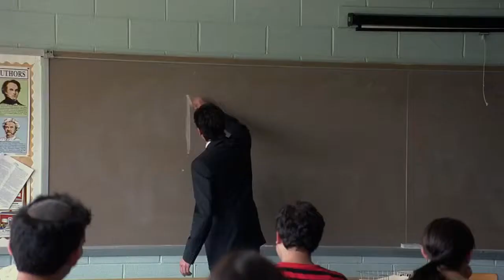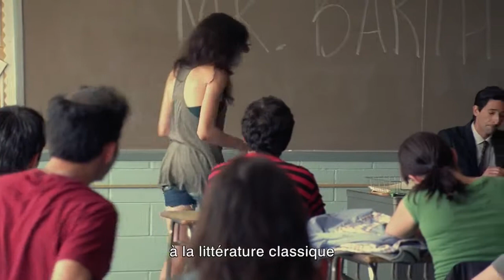Учитель на замену